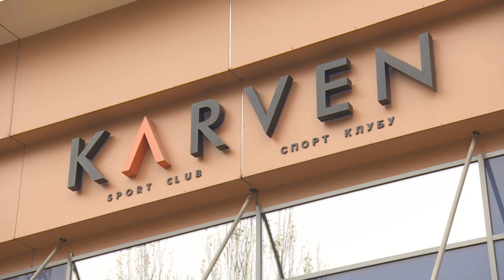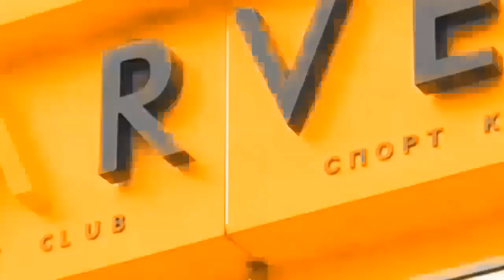KARVEN Sport Club. Турнир по настольному теннису среди членов клуба 21.10.23